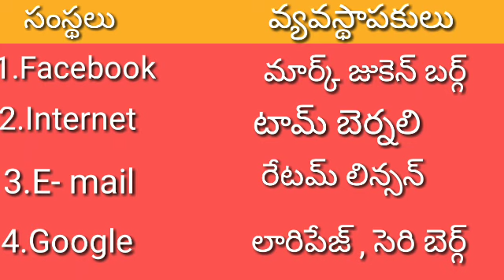సంస్థలు - వ్యవస్థాపకులు/ GK for all up coming notifictions 2022-2023 Srinu studies